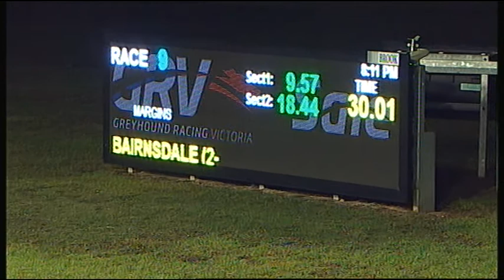SLE SUN 17 JUN 18 R9